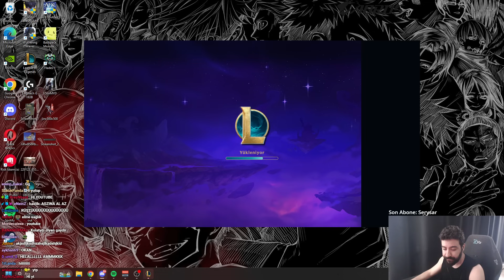SET 12 - EĞER HAYATINDA HİÇ BAŞARISIZLIK YOKSA RİSK ALMIYORSUN DEMEKTİR - LoL Taktik Savaşları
Selamlar ben Uthenera, Kick kanalımdaki LoL Taktik Savaşları nasıl oynanır ve yeni meta gibi öğretici videolarımı burada paylaşıyorum.